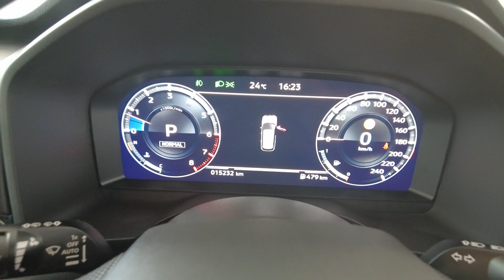2022 MITSUBISHI Outlander Myaree, Fremantle, Booragoon, Spearwood, Cockburn, WA 11011658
White New 2022 MITSUBISHI Outlander  available in Myaree, Western Australia at Melville VW. Servicing the Fremantle, Booragoon, Spearwood, Cockburn, WA area.

Melville VW
168 Leach Hwy